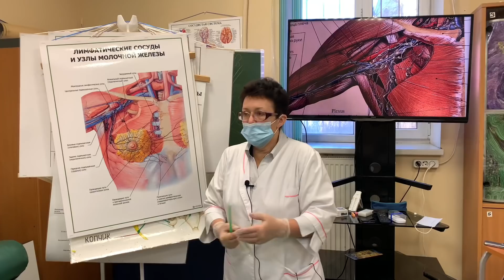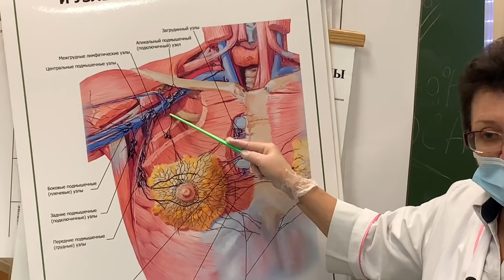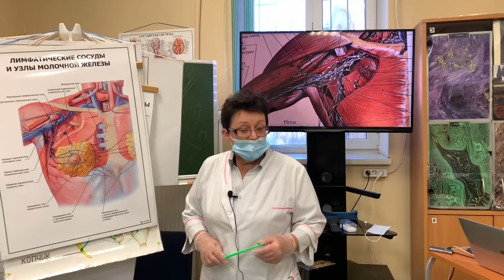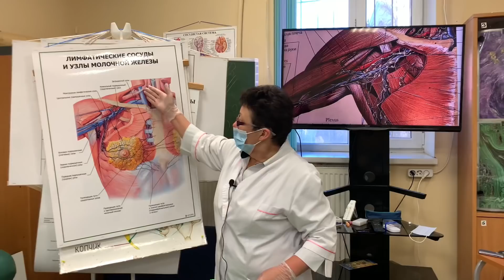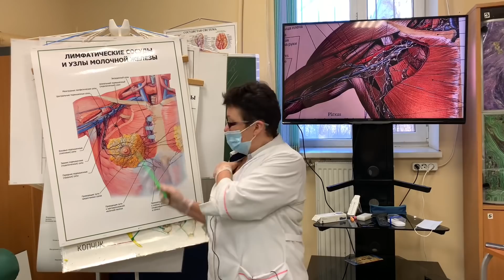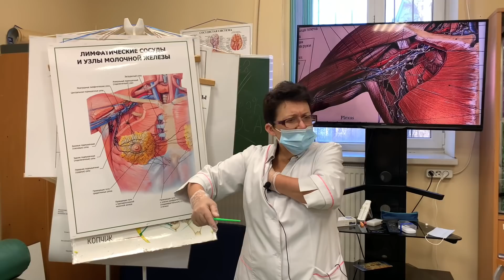Подмышечный массаж или почему болеют массажисты ?